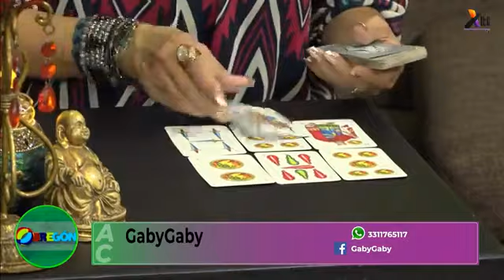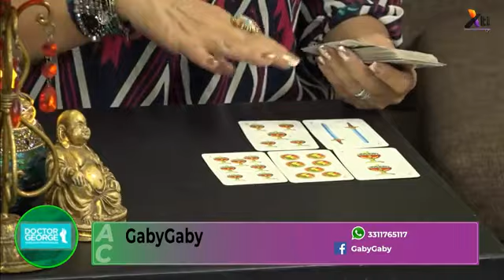Tarot - Cartas españolas